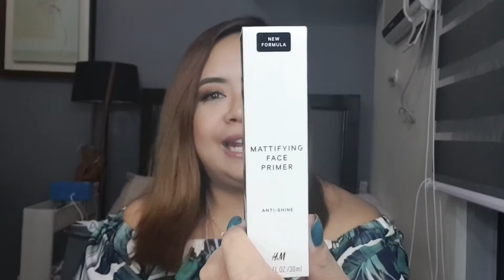SLAM BEAUTY HAUL I H&M Cosmetics I Chihuahua Cosmetics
Sorry naman kung medjo humaba yung video hahha daldal lang po tlga ako! Hahah inipon ko tlga to pra s inyo! Hope u like this vlog guys!

These are the products mentioned above..

3. H&M Cosmetics - bought at Robinsons Ermita

4. Watsons for Gigi Hadid for Maybelline

5. Miniso - Kiss Lip Tint

Thank you SM Beauty for the SMprocard!

OUR SISTER PAGES
SLAM Beauty
SLAM Fashion
SLAM Business
SLAM Photography

and almost 2k on our INSTAGRAM
@slameventprod and